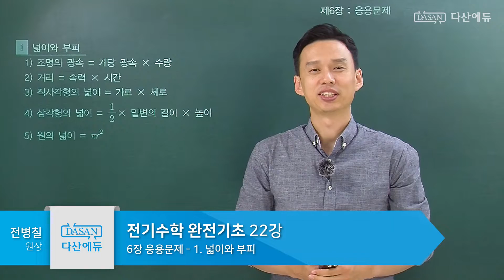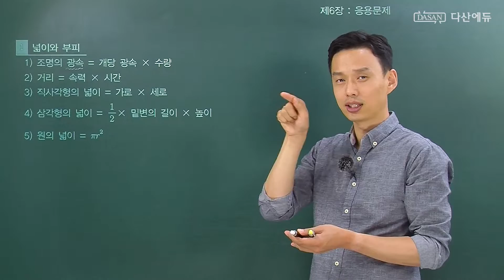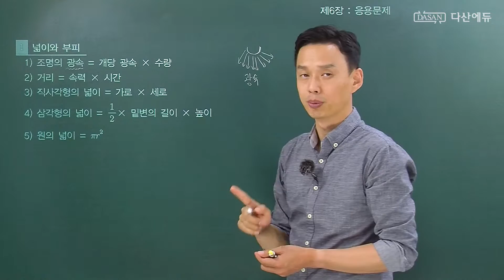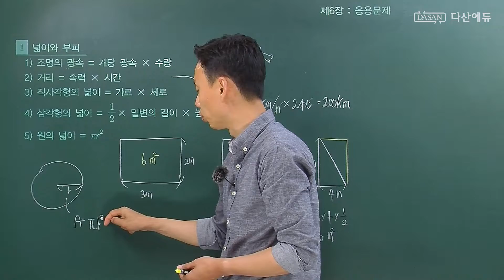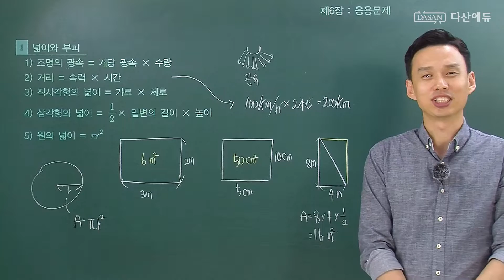[전기수학 완전기초] 22강_넓이와 부피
전기를 처음 공부하는 분들을 위한 쉽고 빠른 수학입니다.
다산에듀의 '전기수학 완전기초' 와 함께 전기공부에
꼭 필요한 수학을 만나세요.

아울러, 강의자료는 다산에듀 홈페이지에서 '번개배송'을 통해서
주문후 이메일로 즉시 받으실 수 있습니다. 아래 링크 참고하세요.